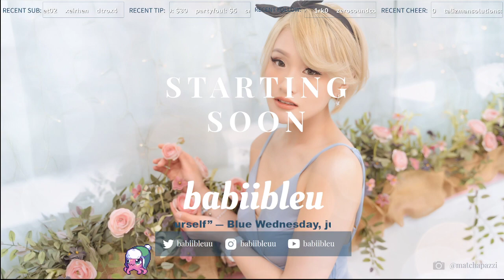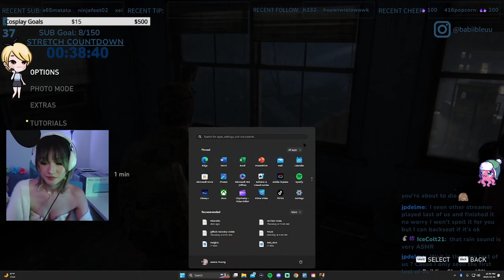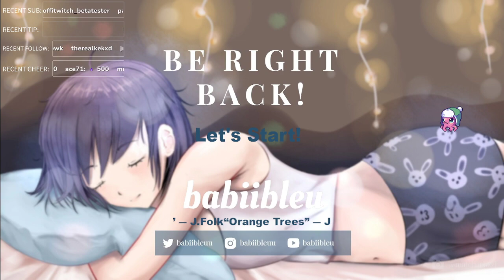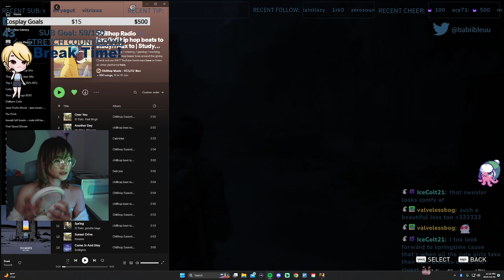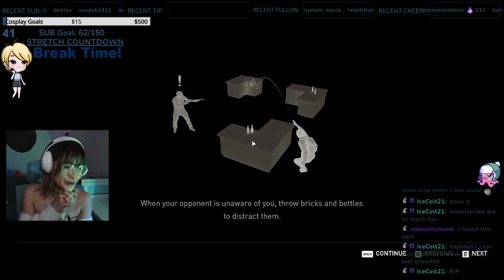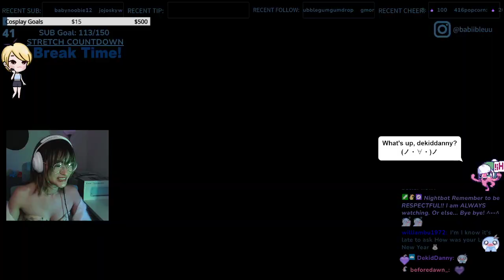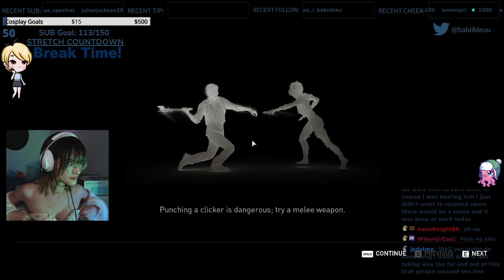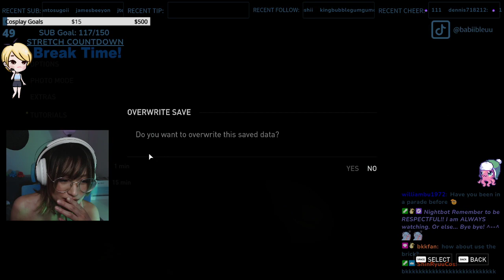Alright let's pew pew some clickers! | Last of Us Remastered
Last Of Us Remastered (PC) Gameplay - PART 2 (Twitch Live Stream)

♪ Support me! ♪